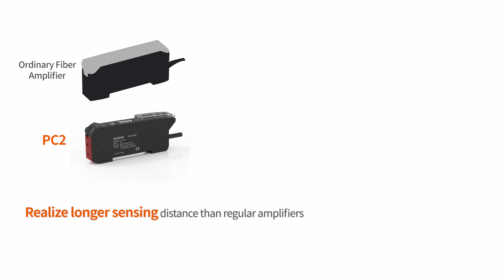PC2-NPH High speed response fiber amplifier/AKUSENSE fiber amplifier /replace keyence